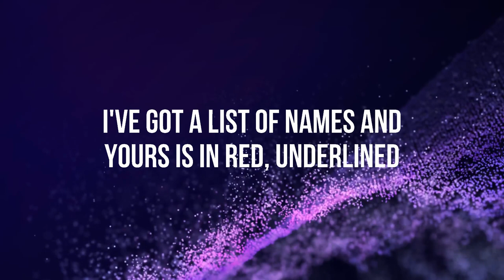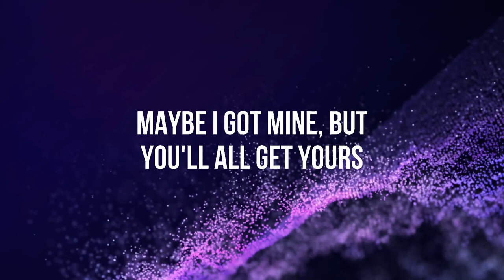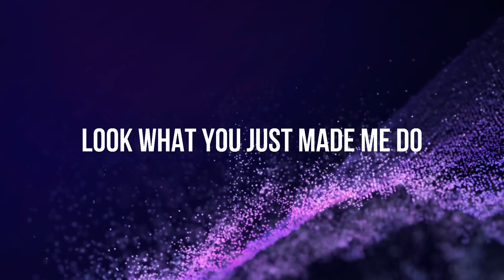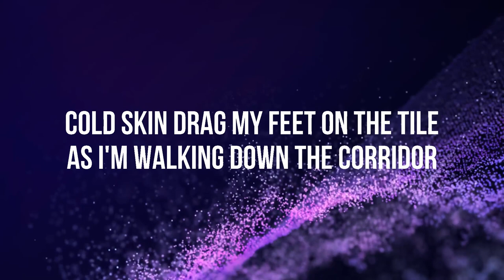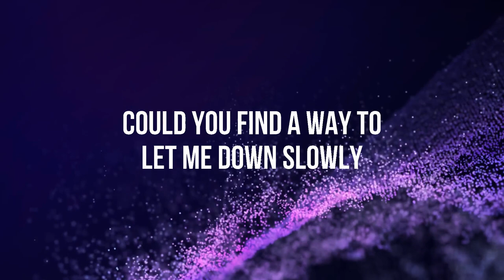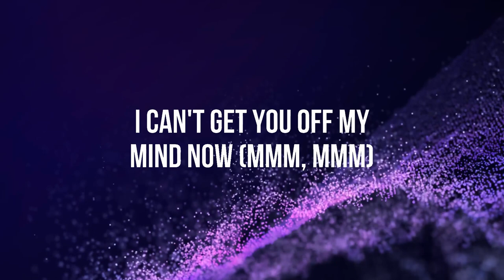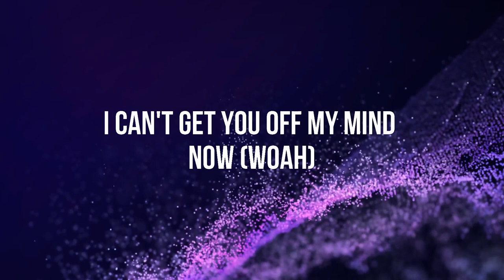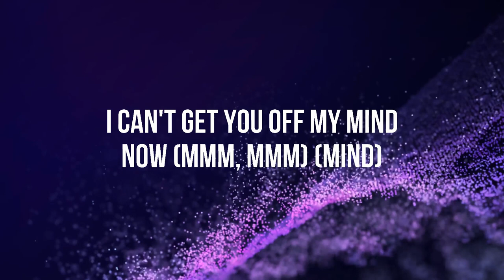Taylor Swift - Look What You Made Me Do (Lyrics)